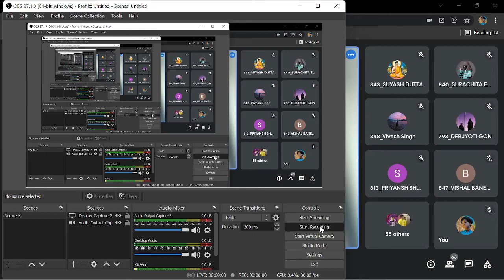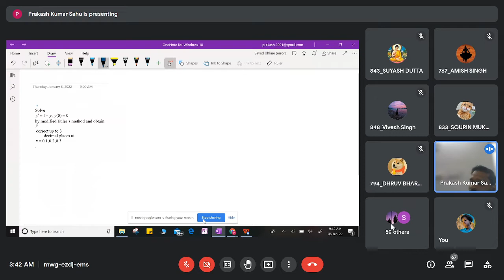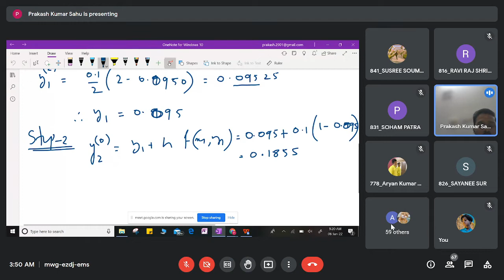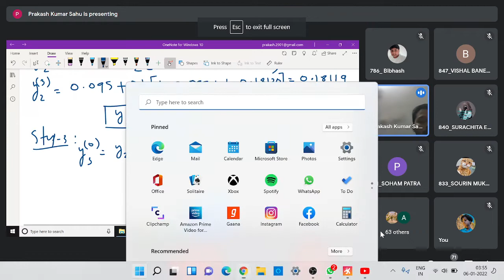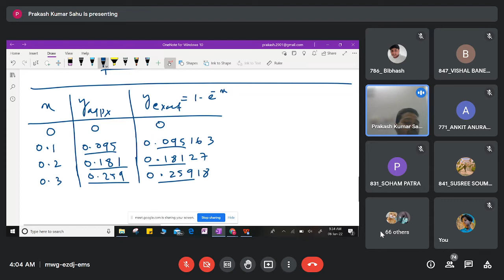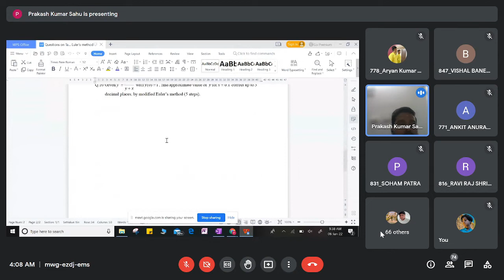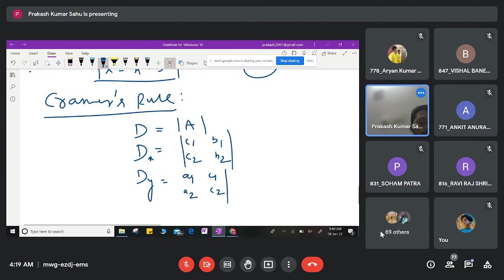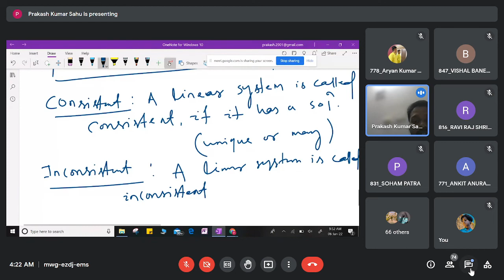MATHS [6TH JAN,2022 THURSDAY]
[6TH JAN,2022
  THURSDAY]